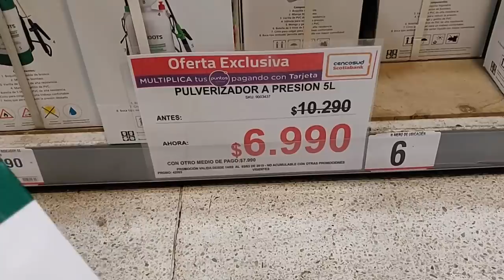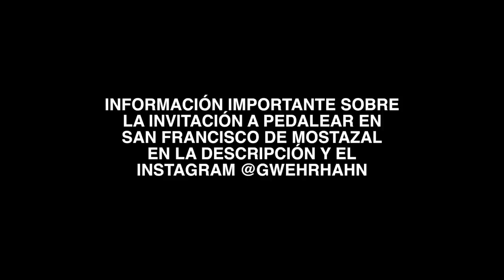Cómo Limpiar tu Bicicleta con un Presurizador Manual y Poca Agua!